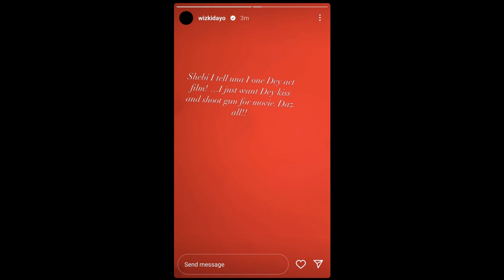Wizkid to feature in movies with Kunle Afolayan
Wizkid wants to feature in movies with Kunle Afolayan